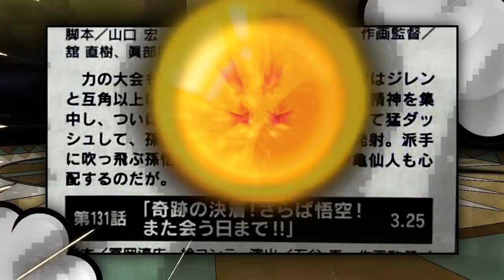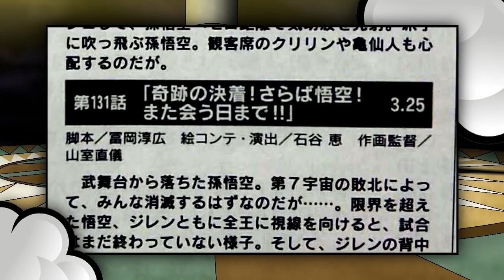JIREN VENCE GOKU - Último Episódio Dragon Ball Super 131